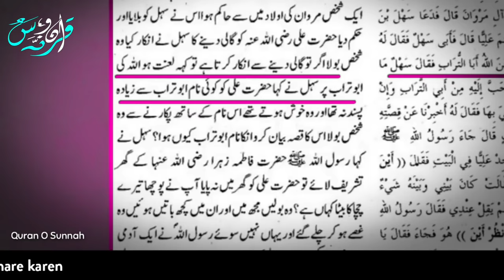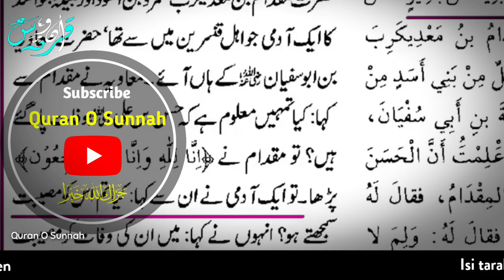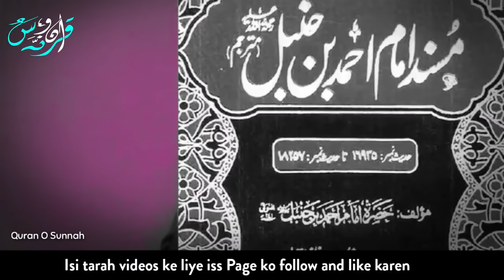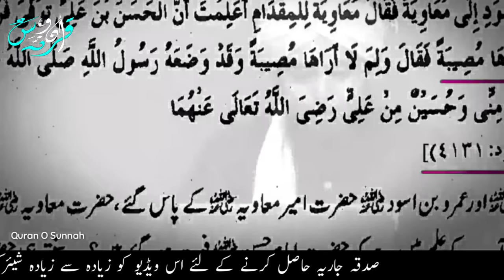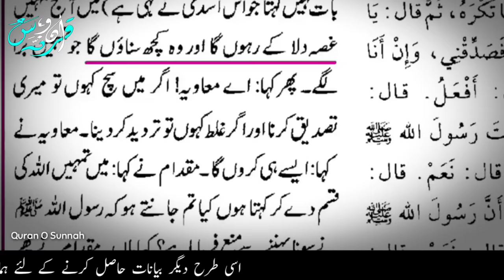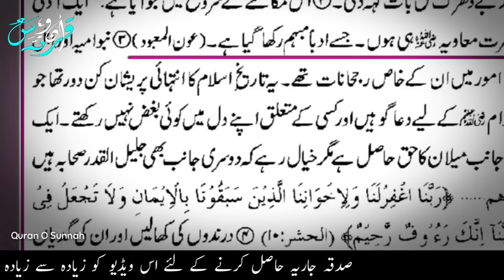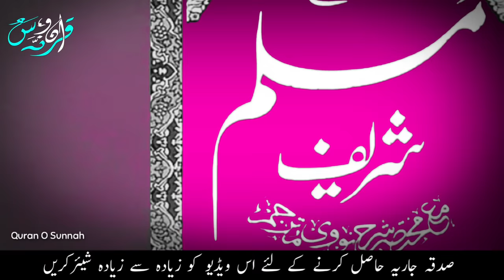Imam HASSAN عليه السلام‎ ka QATIL kon ? Reply to YAZEEDIs & NASBIs (By Engineer Muhammad Ali Mirza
A Critical Video Clip from 26-ILMI-o-Tahqeeqi MAJLIS (Open Q & A Session) with Engineer Muhammad Ali Mirza Bhai (Recorded on 09-Sept-2018). Link of Complete VIDEO